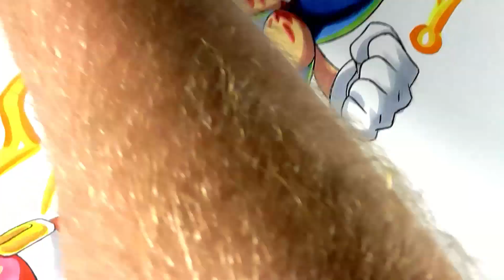Sonic.Exe + Super Sonic = ?